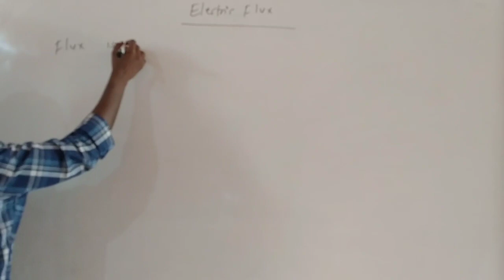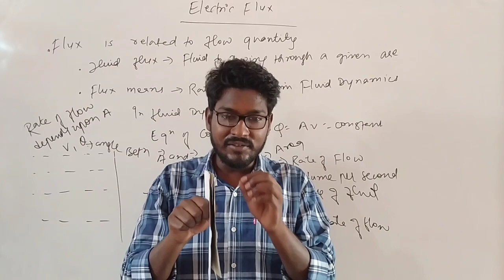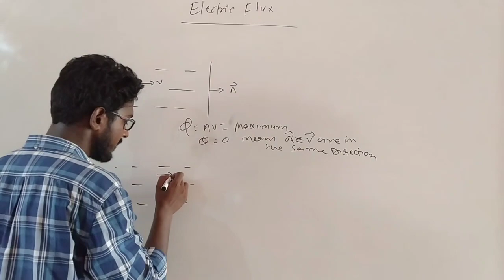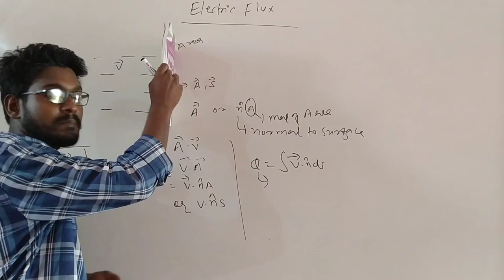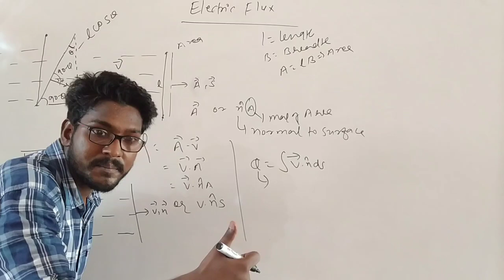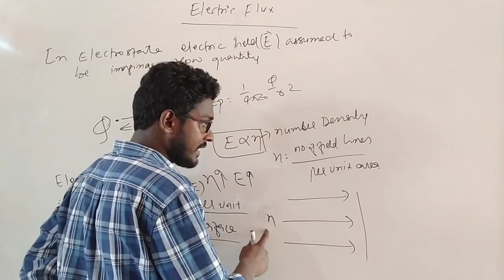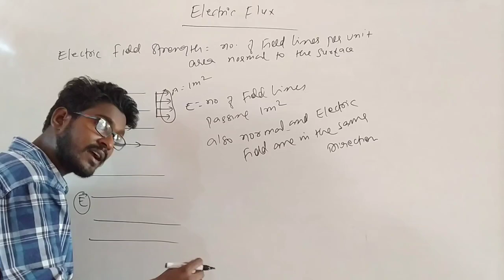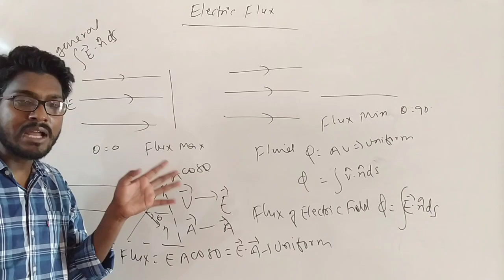Electric Flux 01